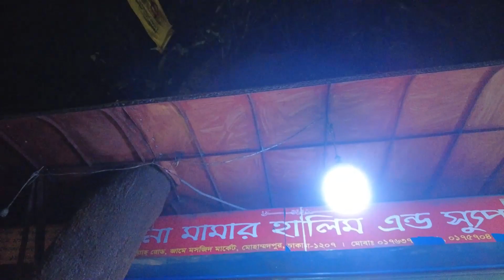'মনা' মামার চিকেন ভেজিটেবল স্যুপ আর 'জিয়া' ভাইয়ের ভিন্ন স্বাদের কাবাব 😋আহা !!Mohammadpur l food & me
মনা মামার শাহী হালিম, চিকেন ভেজিটেবল স্যুপ ও অনথন | মনা মামাকে আমি ছোটবেলা থেকেই চিনতাম উনার স্যুপ মোহাম্মদপুরে বেশ জনপ্রিয়। সেলিম কাবাব ঘরের পাশেই রাস্তায় বসে সে বিক্রি করতো। তার শুরুটা স্যুপ দিয়ে হলেও এখন হালিম আরো আইটেম বাড়ানোর চেষ্টা করছে।
হালিম ৮০ টাকা, ভেজিটেবল স্যুপ ৬০ টাকা ,অনথন 20  টাকা সলিমুল্লাহ রোড, মোহাম্মদপুর, ঢাকা।
জিয়া মামার কাবাব সলিমুল্লাহ রোড, মোহাম্মদপুর, ঢাকা।

Eating is something that I love and enjoy greatly, I love to try new foods and explore with you🥰